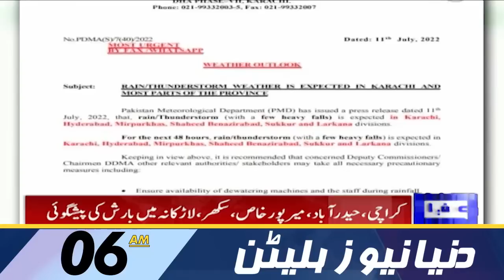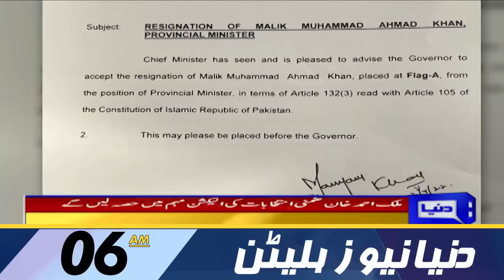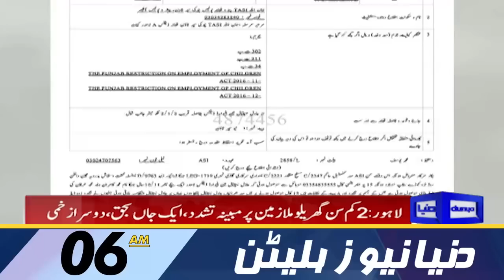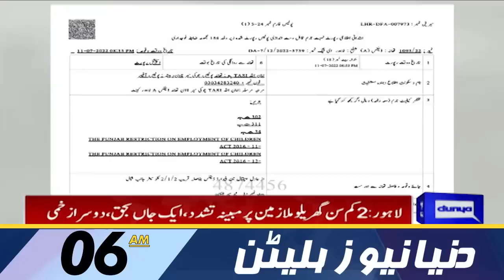Dunya News 6AM Bulletin | 13 July 2022 | PM Shehbaz Sharif | Petrol Price Decrease | Imran Khan